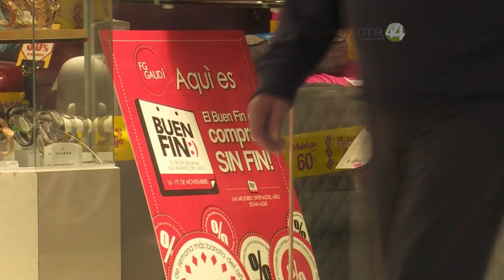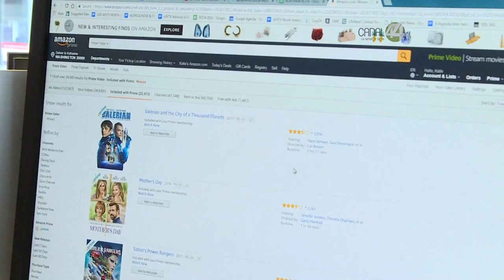Canaco llevará a secretaria de Economía al centro para que constate pérdidas por Línea 3